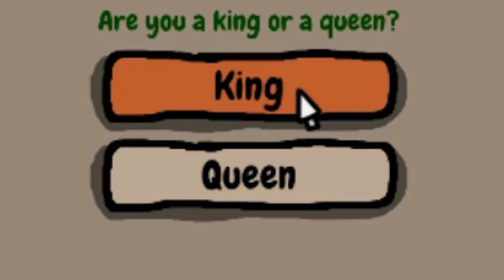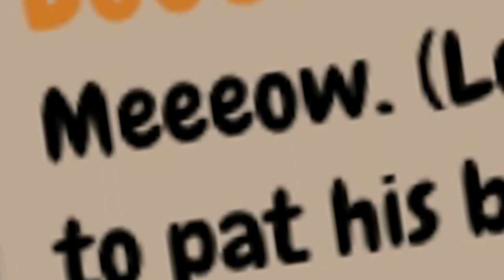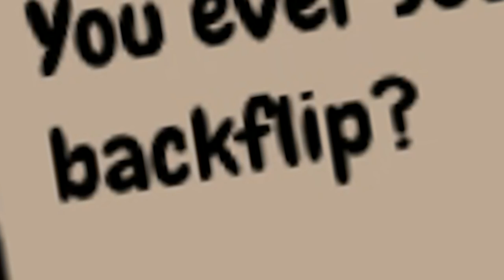Dalas Review es el REY (y WhaTheGame NO) + CON PRUEBAS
Así es Dalas Review. El Rey de este canal. Dale un buen like al vídeo para demostrarle a WhaTheGame que la gente le prefiere a él como REY DEL PUEBLO DE YOUTUBO! :V

¡¿Te gustan mis camisetas?!